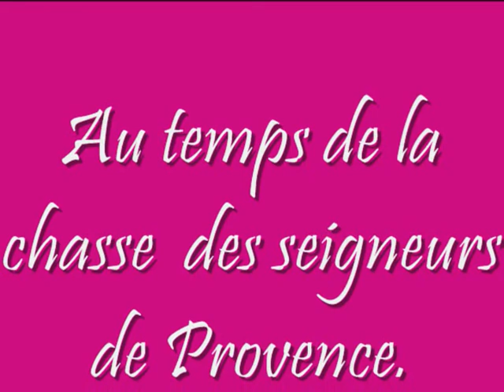Chasse au temps des seigneurs de Provence.wmv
Chasse au temps des seigneurs de Provence.
Chasse à courre.
Châteaux et vie des seigneurs.